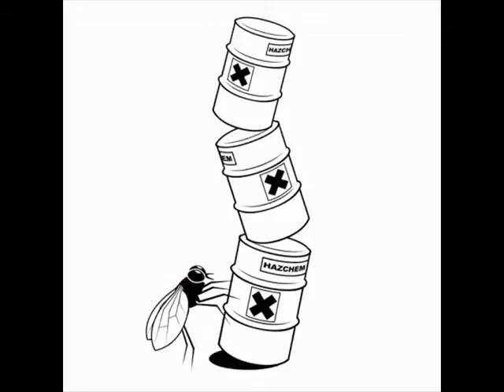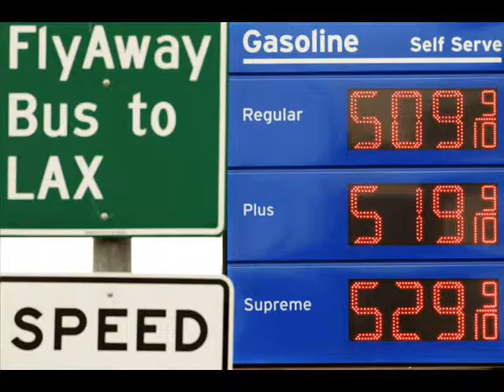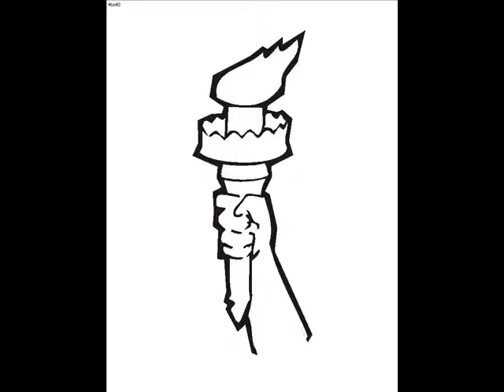remix video_rough draft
This rough draft of my video is to propose that fact that our reliance on fossil fuels is a terrible addiction and that we need to start a change